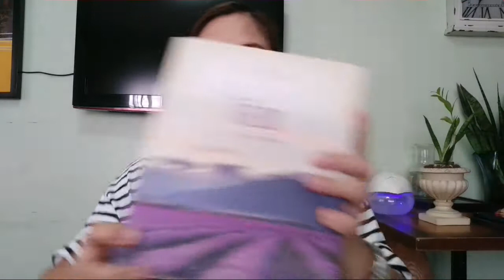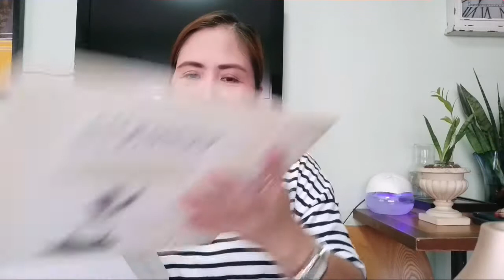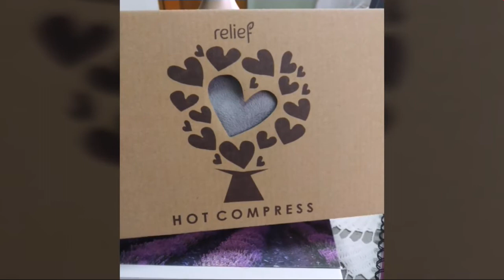Health and Wellness Vlog 1 - Self-love (Young Living, USANA)